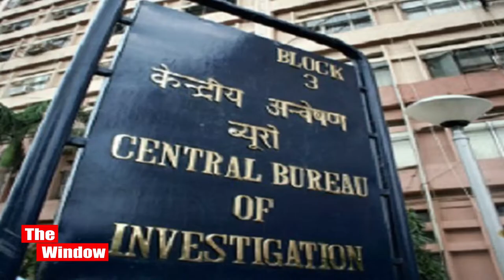Sushant Case में C.B.I. कैसे लाएगी सच सामने? इस तरह करेगी पर्दाफाश! क्या है C.B.I. की ताकत?